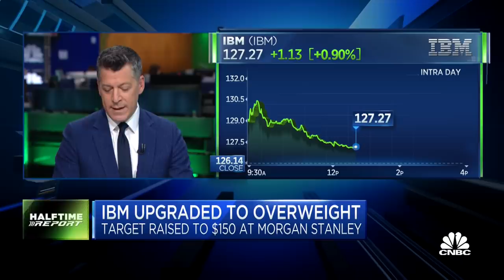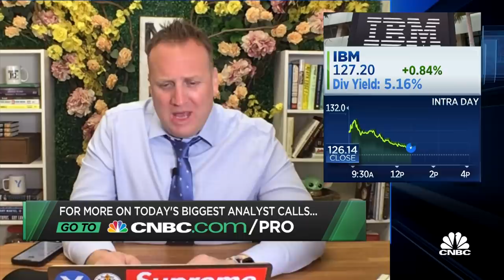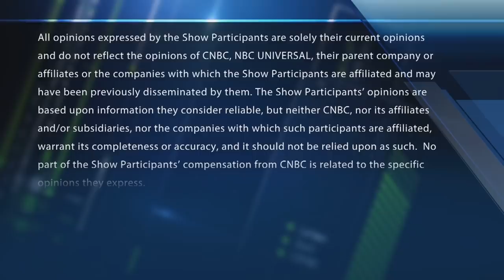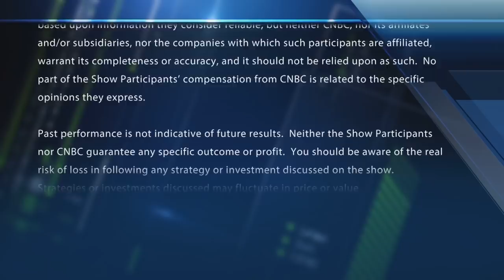The biggest analyst calls of the day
The "Halftime Report" traders debate the biggest analyst calls of the day. Sign up and learn more about the CNBC Investing Club with Jim Cramer